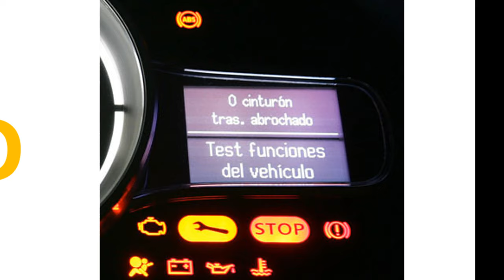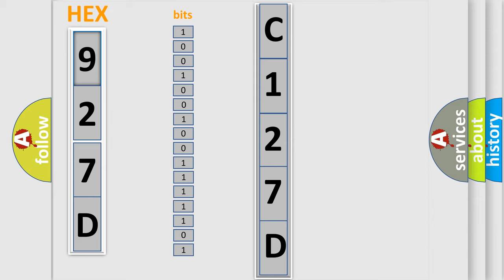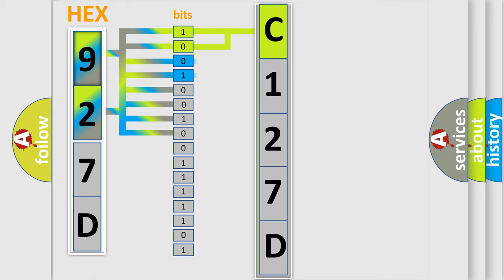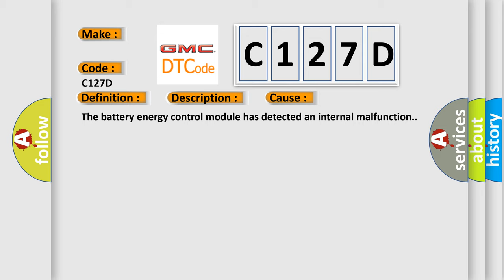DTC GMC C127D Short Explanation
Contents:
0:21 Basic DTC analysis according to OBD2 protocol standard.
1:48 Insight into programming
2:58 A diagnostically understandable description of the Diagnostic Trouble Code
3:05 Basic error definition

Make:
Code:
C127D
Definition:
Battery Energy Control Module Read Only Memory (ROM)
Description:
The battery energy control module is awake and communicating.The system voltage is at least 9 V.
Cause:
The battery energy control module has detected an internal malfunction.